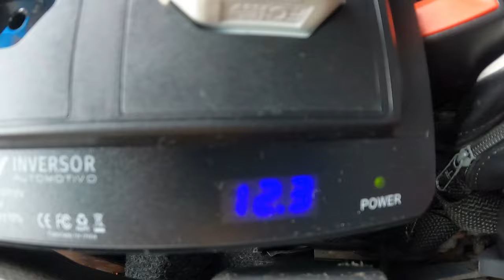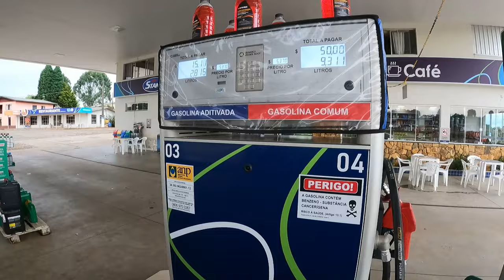VIAGEM DE CARRO PRO CHILE | SAÍMOS DE SC PARA O CHILE DE PALIO 1.0 | DIA 1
SAÍMOS DE BLUMENAU EM DIREÇÃO AO CHILE | DIA 1

A viagem à Patagônia é uma viagem longa e cheia de aventura, percorrendo mais de 3.000 km pela Argentina, com o desafio adicional de chuva contínua.
00:00 Viajar do Brasil ao Chile, documentando a viagem e compartilhando dicas pelo caminho.
01:43 Caso haja alerta, abortaremos a viagem e voltaremos, torcendo por uma jornada de aventura bem sucedida, e tirando dúvidas nos comentários.
02:58 Eu e meu marido gravamos um vídeo sobre a careta sul e os radares ocultos que usamos um aplicativo eficiente para detectar.
03:48 Explorando diferentes regiões do Brasil e atravessando a Argentina para vivenciar a diversidade de vegetação, clima e paisagens.
06:07 Inspeção e manutenção do carro, incluindo verificação do radiador e preparação de café com fogão elétrico conectado ao carro.
08:26 Correram o risco de cruzar a fronteira para uma viagem, mas o GPS os levou ao local errado.
09:24 Viajando por Curitibanos e Brunópolis, enchendo o tanque, tomando café e petiscos, e planejando descansar antes de cruzar a fronteira com o Chile.
11:01 Viajando por áreas agrícolas, encontrando chuvas e atravessando rios a caminho da fronteira com a Argentina.